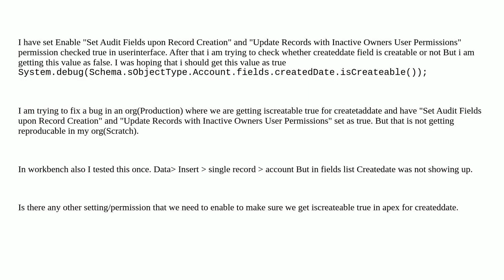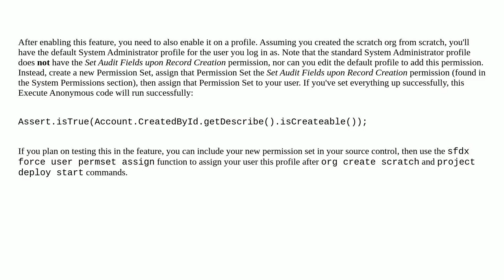After Enabling "Set Audit Fields upon Record Creation" Permission check for is createddate Creata...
After Enabling "Set Audit Fields upon Record Creation" Permission check for is createddate Creatable still returning false

A special thanks goes out to the community

  audit-fields apex permissions schema